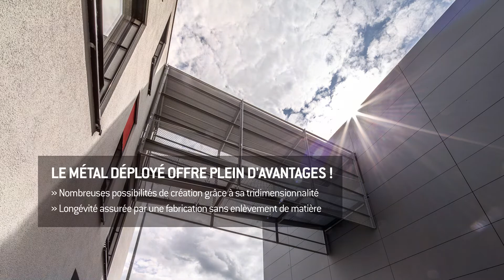Fascination No. 45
Une réussite totale en matière de sécurité
Passerelle en métal déployé

La sécurité est une priorité absolue. Mais si le dispositif de sécurité est esthétique, c’est encore mieux. Comme par exemple une passerelle moderne en métal déployé reliant deux bâtiments. Elle laisse passer l’air et la lumière tout en protégeant ceux qui l’empruntent. Avec une passerelle en métal déployé MEVACO, vous faites le choix de la sécurité.